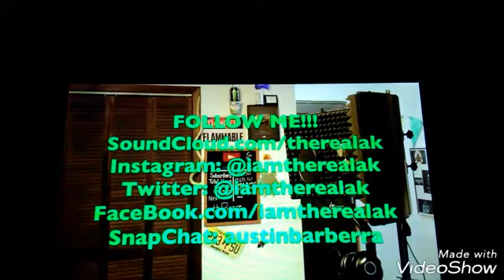BODAK YELLOW (REACTION VIDEO)